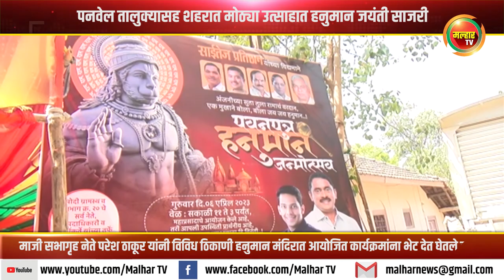पनवेल तालुक्यासह शहरात मोठ्या उत्साहात हनुमान जयंती साजरी !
पनवेल तालुक्यासह शहरात मोठ्या उत्साहात हनुमान जयंती साजरी; माजी सभागृह नेते परेश ठाकूर यांनी विविध ठिकाणी हनुमान मंदिरात आयोजित कार्यक्रमांना भेट देत घेतले दर्शन !malharnews